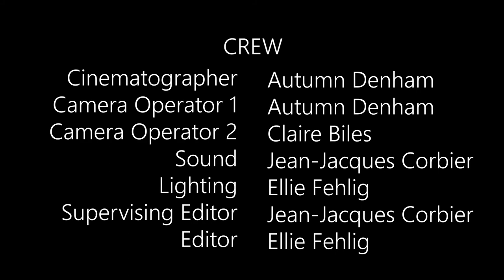The Adventures of Botfly: Training | Episode 2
Emily discovers that, to be a superhero, she's going to need some training. She gets to work but is shocked to find that someone might be plotting against her.